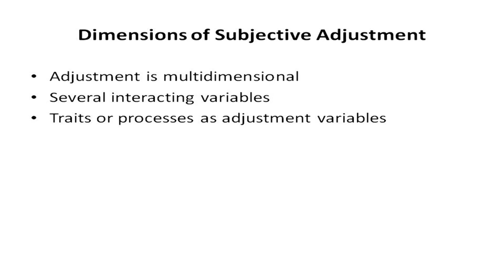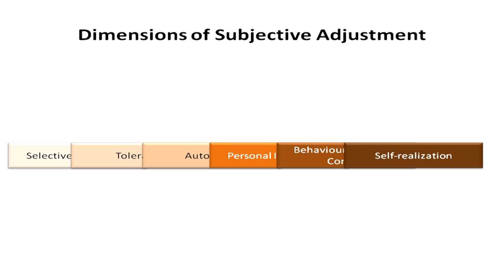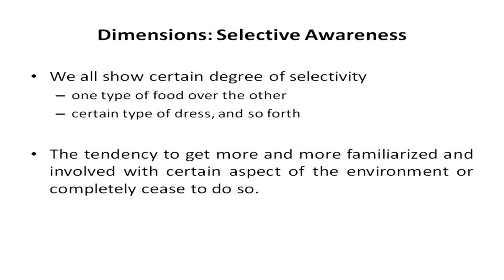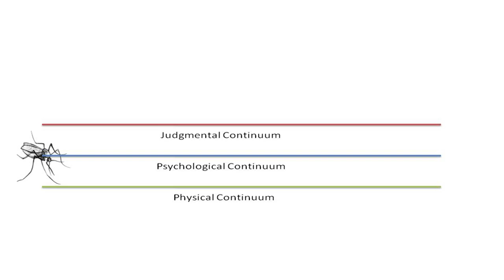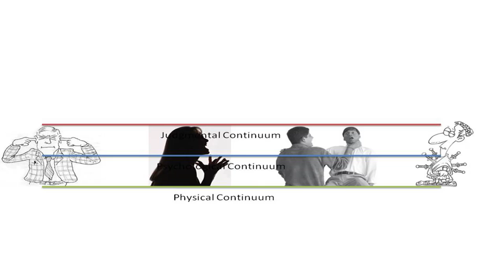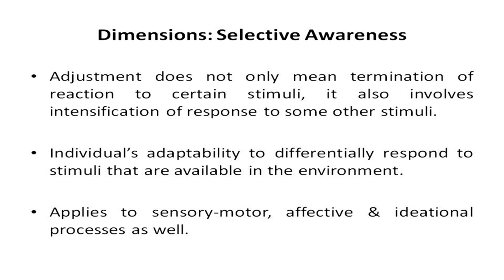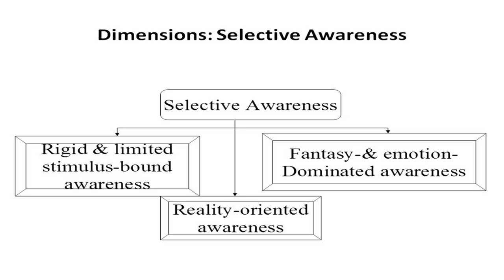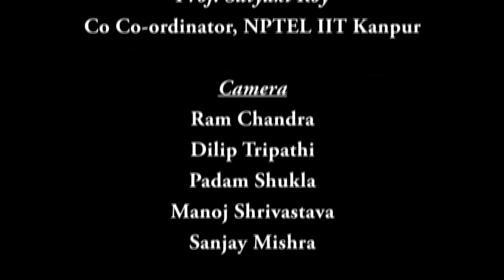Mod-02 Lec-01 Dimensions of Adjustment